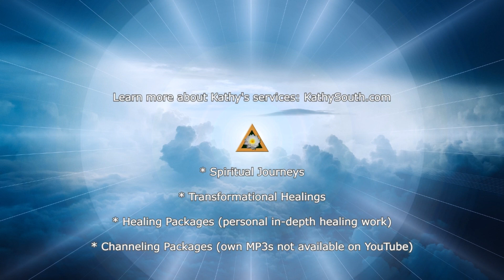Kwan Yin Heart Cleansing Meditation - Channeling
Kathy channels Kwan Yin heart cleansing meditation using the violet flame for transmutation. Recorded March 11, 2020.